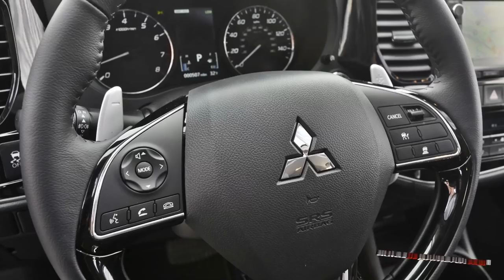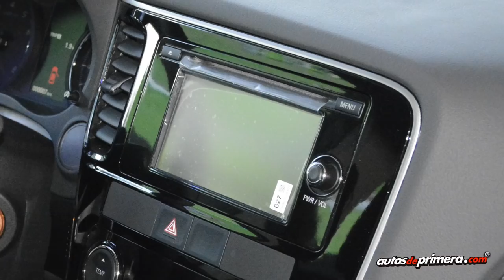Nueva Mitsubishi Outlander Kaiteki en Colombia - Lanzamiento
Motorysa presenta en Colombia la nueva Mitsubishi Outlander Kaiteki, primer modelo en mostrar la nueva identidad que la marca japonesa quiere imponer en sus modelos. Con un frontal totalmente renovado llega a complementar la familia Outlander con motores 2.0L (5 puestos), 2.4L y 3.0L (7 puestos).